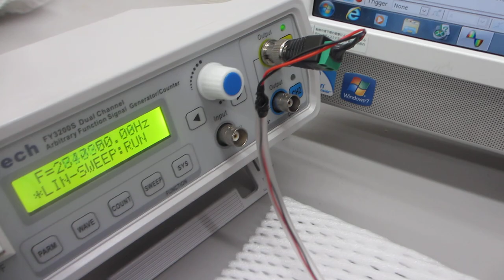スイープ発振による、超音波プローブのダイナミック特性を確認する実験（超音波システム研究所）